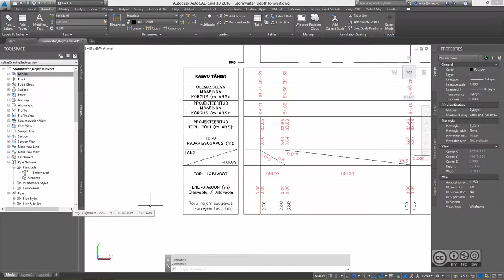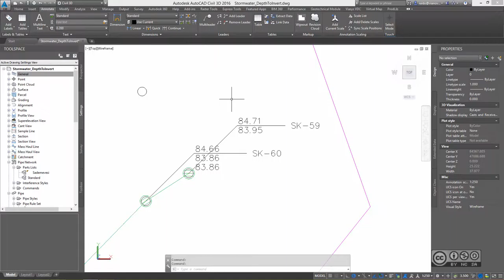AutoCAD Civil 3D 2016 - Profile View - Pipe Invert Band (Introduction)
Video on sissejuhatuseks, kus on näha profiili vaate tabelis olevat lisarida, mis kuvab torustiku rajamissügavust (arvestab toru läbimõõtu ning seina paksust). Täpsemaid tööprotsesse, kuidas selleni jõuda, kirjeldab lisavideo.

(In English) An introduction to final outcome, where pipe invert has been added into AutoCAD Civil 3D 2016 Profile Data Band. Another, workflow video, will show exactly how to do it by yourself.